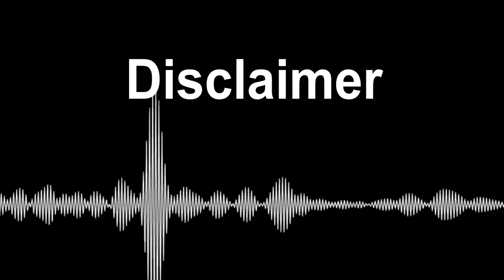Bihari ka Badla | Puneet Bairagi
Director, DOP & Editing : Farmaan Saifi